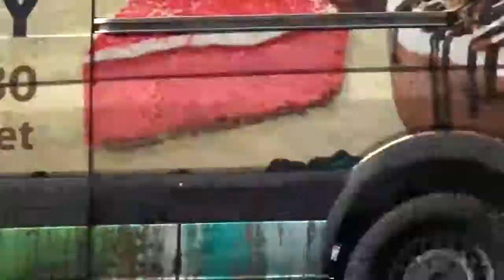Amtrak 58 (25) • City Of New Orleans • Brookhaven, MS (5.12.18)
Amtrak 58 making a daily stop in Ole Brook enroute to Chicago.

Train 1 •  Amtrak 25
Direction •  North Bound
City • Brookhaven, MS
MP • 783
Speed • 76 mph
Canadian National Line McComb Sub